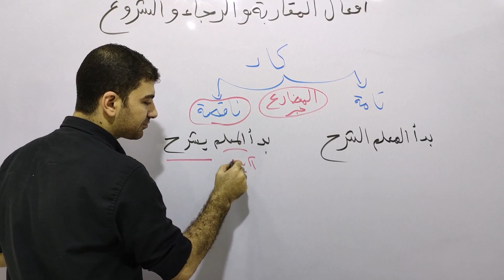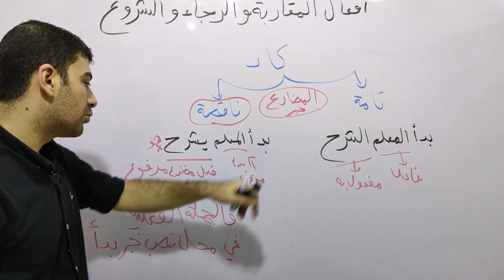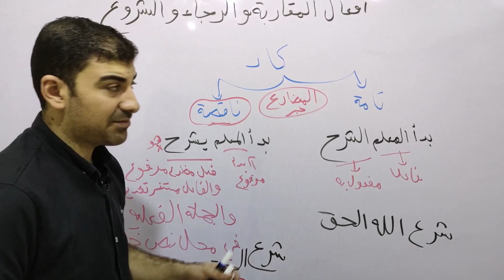الفرق بين كاد الناقصة وكاد التامة ببساطة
كاد وأخواتها هتفهمها كويس بعد مشاهدة الفرق بين كاد الناقصة وكاد التامة في ثواني نحو للصف الاول الثانوي الترم الاول وهتقدر تعرف الفرق بين كاد التامة وكاد الناقصة نحو اولي ثانوي الترم الاول.

بعد مشاهدة الفيديو الخاص بـ شرح الفرق بين كاد الناقصة وكاد التامة اول درس نحو اولي ثانوي الترم الاول هتقدر بكل سهولة تعرف الفرق بين كاد التامة والناقصة للصف الاول الثانوى نحو اولي ثانوي الترم الأول ببساطة وبعد الانتهاء من مشاهدة المحاضرة الثانية هتكون قدرت تفهم كويس الفرق بين كاد الناقصة وكاد التامة للصف الأول الثانوي ترم أول.

00:00 كاد وأخواتها
00:05 الفرق بين كاد الناقصة وكاد التامة

لحجز حصة أونلاين أو الحجز أوفلاين من المنصورة يرجى التواصل من خلال البيانات الاتية: